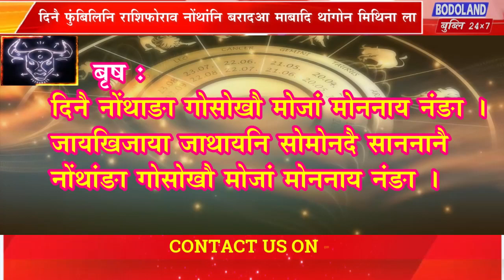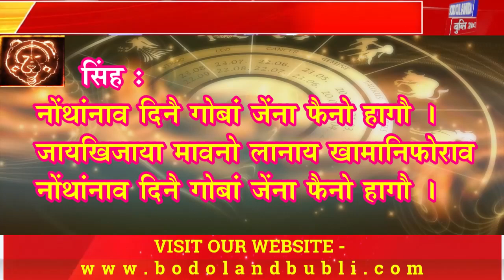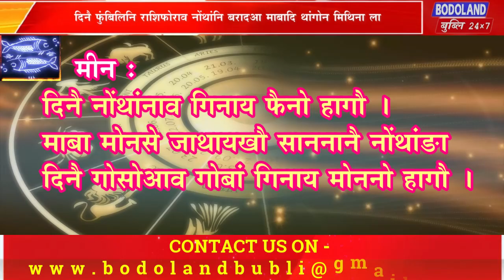दिनै नोंथांनि फान्जामुथिया माबोरै थांगोन मिथिना ला ।